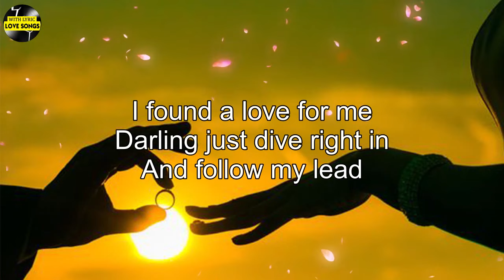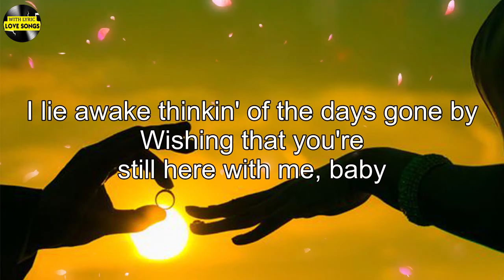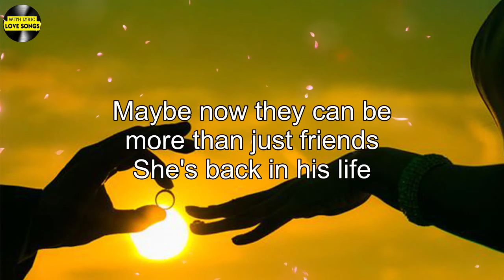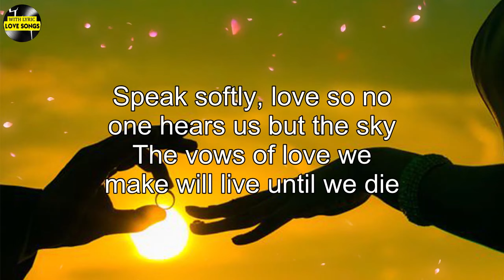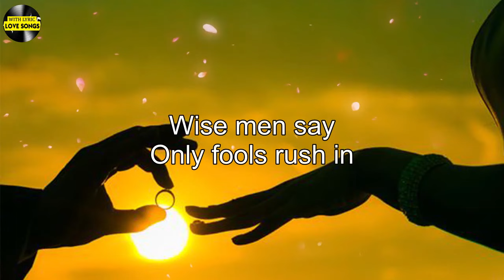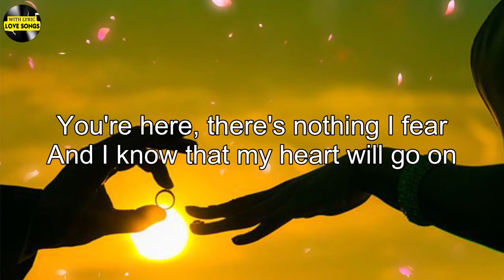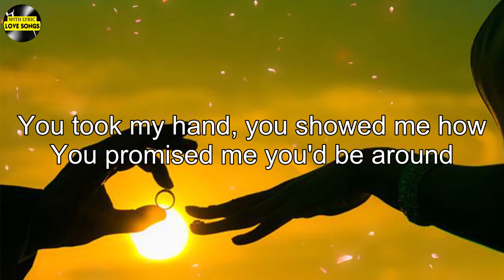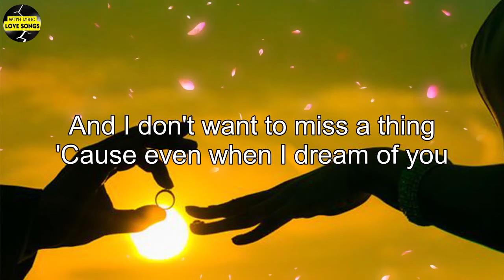Best English Love Songs With Lyrics - Beautiful Old Love Songs 80s 90s Greatest Hits Of All Time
[00:00:00] - Perfect
[00:04:11] - You Are The Reason
[00:07:29] - All This Time - Six Part Invention
[00:11:19] - Tonight I Celebrate My Love For You 80s
[00:15:21] - Maybe This Time - Michael Murphy
[00:18:38] - Nothing's Gonna Change My Love For You
[00:21:21] - Speak Softly Love - Andy Williams
[00:25:23] - My Love
[00:28:45] - When You Say Nothing At All - Ronan Keating 90s
[00:32:50] - Can't Help Falling In Love 60s
[00:37:23] - My Heart Will Go On - Celine Dion
[00:43:05] - I Swear - All 4 One 90s
[00:47:25] - TRUE COLOURS
[00:49:34] - Hero
[00:53:47] - Who Knew (Grace Gaustad Cover) - P!nk -
[00:57:16] - I Don't Want to Miss a Thing -  Aerosmith